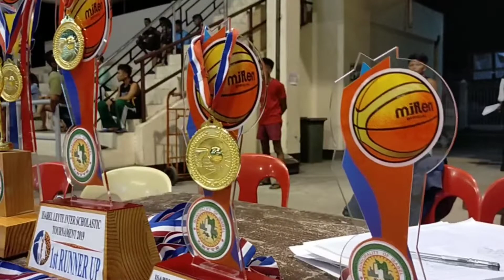INTER HIGH SCHOOL 2019 Championship Game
MATLANG NHS vs ISABEL NCS
Champion- Isabel NCS
1st RUNNER-UP- Matlang NHS
2nd RUNNER-UP- Isabel NHS
3rd RUNNER-UP- ST. Felomina